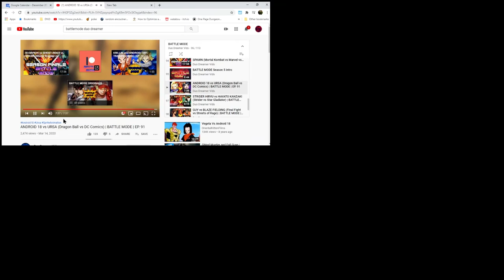ANDROID 18 vs URSA | Battle Mode Ep. 91 ReaXtions | Axel Grave Reaction Video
Another great episode form Duo dreamer featuring some grea crossover between DBZ and DCcomics

ANDROID 18 vs URSA (Dragon Ball vs DC Comics) | BATTLE MODE | EP. 91